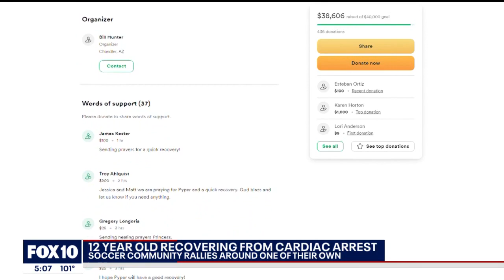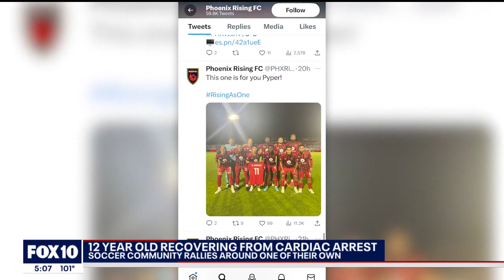12-year-old Arizona soccer player suffers cardiac at practice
A 12-year-old Arizona soccer player is in the hospital after collapsing on the field - she suffered a cardiac arrest while at practice on April 27.

Since then, support is streaming in from the soccer community and beyond, here in the Valley and across the country, for Pyper Midkiff.

"One of those things that's never going to happen to you right? I mean, a healthy 12-year-old, a healthy 12-year-old with no symptoms with parents that are fit and healthy. I've coached for 28 years. I've never seen anything happen like this. I'm a physical therapist and I thought the worst case would be a broken leg," Pyper's father Matt Midkiff said.